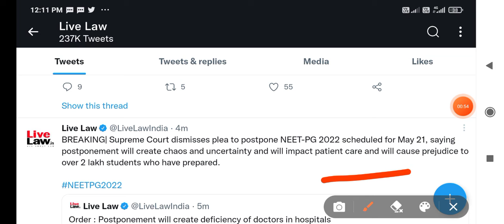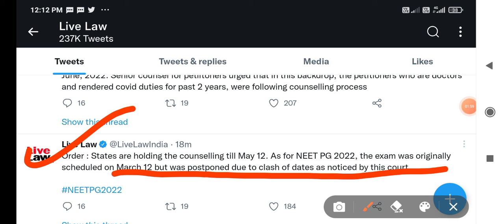NEET PG matter today decision🔥।NEET PG 2022 postponed । NEET PG postponed 2022 latest news today